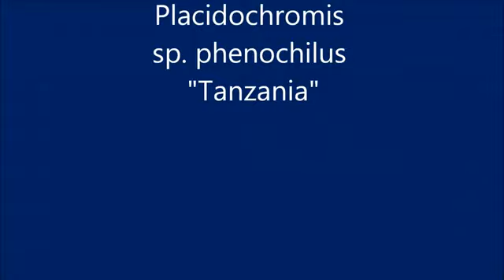Placidochromis Phenochiulus Lupingu di Stefano Fattore